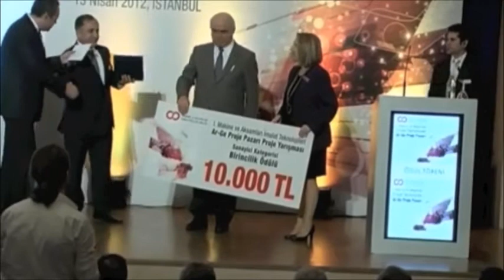EMF Motor 1. OAİB Ödülü / First Award to EMF Motor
Der SQM Torquemotor arbeitet nach einem patentierten Motorprinzip LiProKa Er funktioniert ganz anders als herkömmliche Motoren und bietet viele technische Vorteile. Die wesentlichen Nachteile von herkömmlichen Torquemotoren, wie Kühlbedarf und niedrige Effizienz werden durch unsere Technologie vermieden.

 SQM liefert sehr hohe Drehmomentdichte bei kleinen Drehzahlen.

 SQM bietet „unschlagbare“ Effizienz.

 SQM hat sehr gute Rundlaufeigenschaften und eine hohe Dynamik.

 SQM braucht keine Kühlung.

 SQM ist Ihr Vorsprung durch smarte Direktantriebstechnologie.

 SQM kann mit vielen verschiedenen Stromrichtern, abhängig von der Anwendung, mit und ohne Feedback betrieben werden.